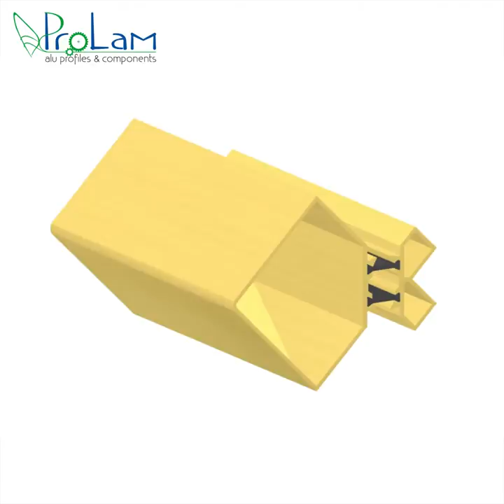ALUMINIUM CORNER POST PROFILE P 160/45 TB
THERMAL BREAK ALUMINIUM PROFILE SQUARE SECTION 60 mm PANEL 45 mm TO BUILD AHU FRAME
PRODUCT CODE : P 160/45 TB

DESCRIPTION : aluminium thermal break bar 60 mm square section 45 mm panel for air handling unit frames construction.
thermal brake aluminum profile, thermal break extruded aluminum, thermal break , aluminum extrusion, custom made profile, iso 846 , vdi 6022

USE : for AHU, for air handling units, for frames, for structures, for soundproofing cabins, for HVAC , for painting booths, for shelter cabins, for shelter electrical cabins.

FINISHING :, anodized aluminum profiles, mechanical machining of aluminum profiles, cutting extruded aluminum profiles, calendering aluminum profiles,

RELATED PRODUCTS:
N 60/45 , GPL 15X6